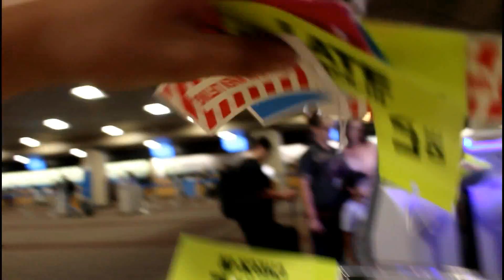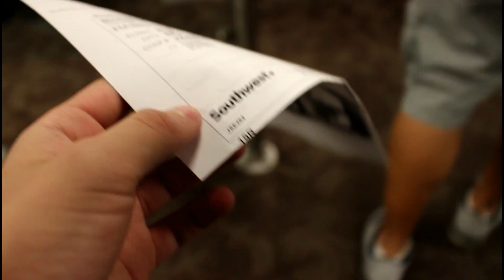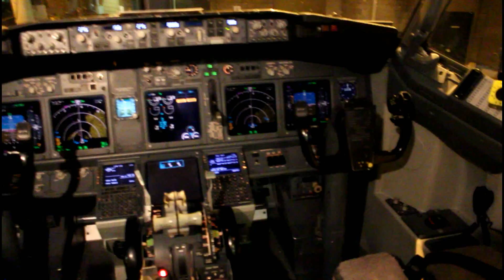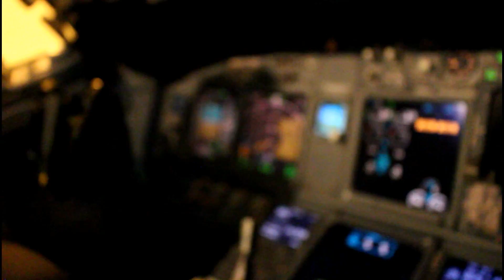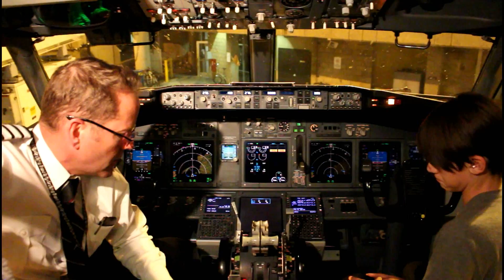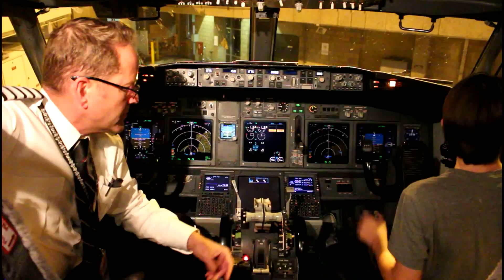I Got To Interview The Pilot( Trip day 1)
Boosted board V2
My Drone (Dji Mavic Pro)
Gopro hero 5 session
My main camera that i broke
my xbox
moms big camera
long lens for moms camera 55mm--250mm
my ASUS montor
my big tripod
my cheap action camera
________________________________________________________⚠️some visual effects may not be suitable for those that suffer from epilepsy ⚠️